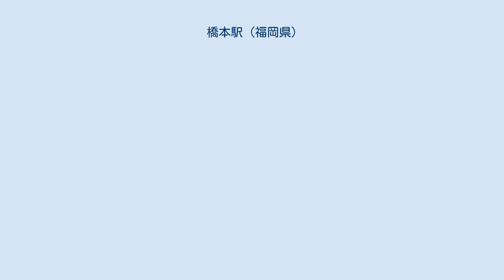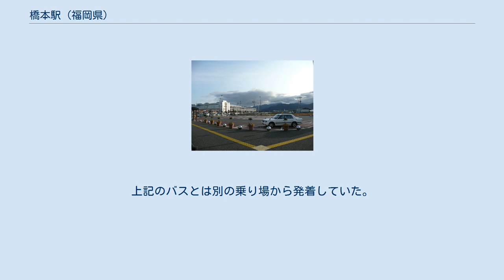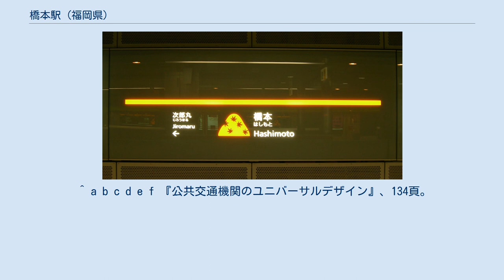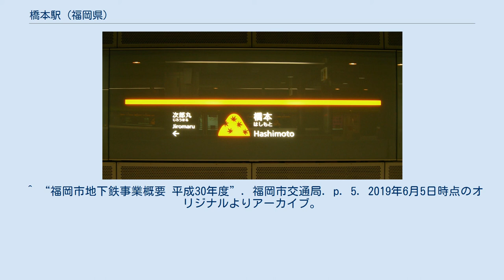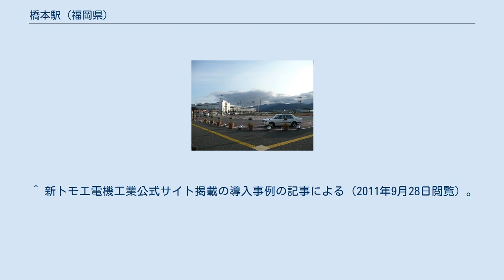橋本駅 (福岡県)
駅名標 橋本駅 （はしもとえき）は、福岡県福岡市西区橋本二丁目にある、福岡市地下鉄七隈線の駅。
同線の起点であり、日本最西端の地下鉄駅である。
 福岡市地下鉄の駅としては数少なく併設の駐輪場が無料となっており、七隈線の終着駅として遠方からの集客に考慮している。
かつて橋本に「紅葉八幡宮」があったことにちなみ、この地から臨む飯盛山にモミジを組み合わせデザインした。
駅識別カラーは DIC-121（系統色名:あざやかな黄赤）で、薬院大通駅・金山駅と共通。
 管区駅長所在駅で、橋本管区駅として当駅 - 茶山間を管理しているが、JR九州サービスサポートが駅業務を受託する業務委託駅である。
 かつては、JR西日本福岡メンテック（現：JR西日本中国メンテック福岡支店）が駅業務を受託していた。
 単式1面1線と島式1面2線の複合3線ホームを持つ地下駅。
単式ホームは降車専用。
 各階の面積は地上371平方メートル、地下1階4,359平方メートル、地下2階4,841平方メートル。
屋根のラウンドフォルムは（当駅のシンボルマークにもなっている）飯盛山の山並みをイメージしてデザインされた。
利用者の目に止まる箇所に使用される「個性化壁」は、岩肌のような青緑色の粘板岩（ストリーキーベルデ、400mm×400mm×厚14mm）を採用。
 2019年（令和元年）度の1日平均乗車人員は4,361人である。
 駅の南東すぐの地上に、七隈線の車両基地（橋本車両基地）が置かれており、駅前には国道202号バイパス（福岡外環状道路）が通っている。
駅周辺は開業当初は都市計画法上の市街化調整区域となっており民家や田畑が広がっていたが、徐々に市街化区域への編入と開発が進んでおり、2011年4月15日には駅東側に大型商業施設（木の葉モール橋本）が開業した。
 駅周辺のバス停留所・一般車などの乗降場などの駅前整備は充実しており、今後、駅前周辺道路の整備と併せて、現在は途上であるが、発展が期待されている。
 既成の市街地は駅からやや離れて立地し、駅から直線距離約200m先には壱岐団地、駅から直線距離500m先には室住団地や有田団地がある。
また駅から直線距離300m先にはミスターマックスが存在し、さらに福岡外環状道路を姪浜方面に進むとエディオンとグッデイ、MEGAドン・キホーテ福岡福重店などの大型店舗がひしめく。
 駅前ロータリー（2010年12月24日撮影） 橋本駅（駐輪場近くの入口）（2007年12月16日撮影） 特記以外西鉄バス。
駅横のロータリーより発車。
なお、ロータリーの脇の道路南側には、木の葉モール橋本前バス停が置かれ、こちらも利用可能。
（路線は2018年11月3日現在（太字は終点停留所）） 橋本駅バス停 木の葉モール橋本前バス停 北向き 南向き 橋本駅循環バス - 社会実験で2012年1月28日までの試行運行であった路線。
上記のバスとは別の乗り場から発着していた。
運賃は200円均一で、西鉄が運行していたが、西鉄の発行する定期券の利用は不可であった。
 その後、一部ルート改変のうえ、2013年12月1日より2014年5月31日まで再び運行した。
 姪浜フィーダー線 - 1-2番は2017年6月10日改正で一部経路変更の上、1-6番へ改番した。
 橋本駅の南東すぐ、駅と同じく橋本2丁目にある。
車両は駅から折り返して車両基地に入る。
基地内は立ち入り禁止だが、フェンス越しに、構内線路設備や多数の車両を見ることができる。
定期的に、車輌基地祭（車輌基地開放）が行われる。
延べ面積は17,800平方メートル。
 構内での検修車両入換用として、15t蓄電池機関車及び6t軌陸式車両移動機（いずれもトモエ電機工業（現:新トモエ電機工業）製）が配置されている。
 ^ a b c d e f 『公共交通機関のユニバーサルデザイン』、134頁。
 ^ 『公共交通機関のユニバーサルデザイン』、72頁。
 ^ 『公共交通機関のユニバーサルデザイン』、81頁。
 ^ 鉄道駅業務・旅行事業, JR九州サービスサポート, h...